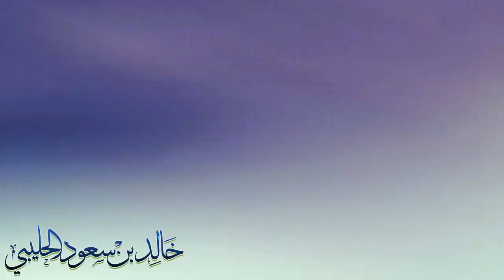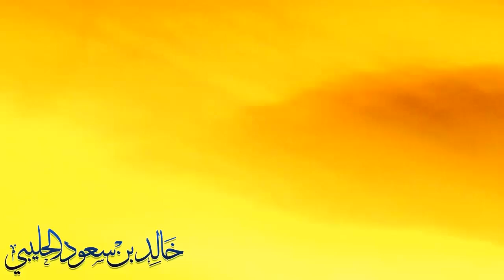فحص القملة الجزاء الأول - الباحث خالد بن سعود الحليبي